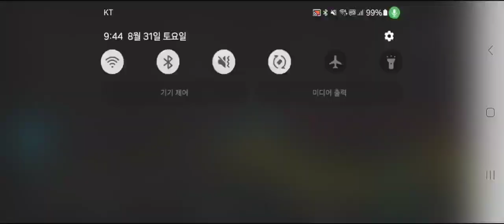In Aug31 2024,Even there was always over 20,000Hz, plz look far right, ■■Why disappeared suddenly?